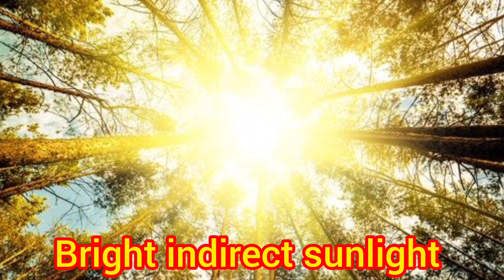Devil's Backbone Plant Care Technique l Pedilanthus Care Tips l शैतान की रीड की हड्डी का पौधा ।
Hello friends Today we are going to discuss about care and growing tips of devil's Backbone Plant